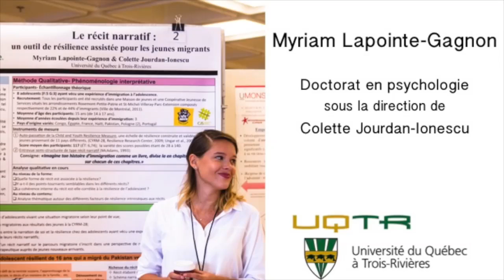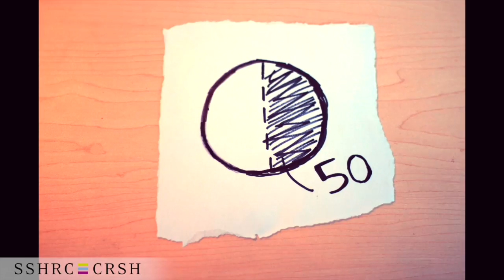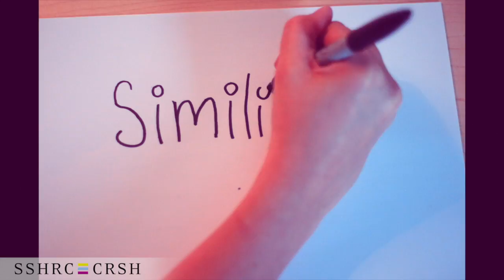Myriam Lapointe-Gagnon - La narration au cœur du processus résilient chez les jeunes immigrants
Myriam Lapointe-Gagnon, of the Université du Québec à Trois-Rivières, is one of the Top 25 finalists in the Social Sciences and Humanities Research Council’s 2017 Storytellers challenge.

The annual contest challenges postsecondary students from across the country to demonstrate—in three minutes or 300 words—how SSHRC-funded research is making a difference in the lives of Canadians. The top entries this year addressed a range of important issues—including big data, climate change, indigenous knowledge, youth, food security, and immigration—and highlight how knowledge about the social sciences and humanities helps Canadians understand and improve the world around us.

Myriam Lapointe-Gagnon, Université du Québec à Trois-Rivières : l’une des 25 finalistes du concours du Conseil de recherches en sciences humaines « J’ai une histoire à raconter» de 2017

Ce concours annuel met les étudiants de niveau postsecondaire de tout le pays au défi de démontrer, en trois minutes ou 300 mots, l’impact positif qu’a la recherche financée par le CRSH sur la vie des Canadiens. Les propositions retenues cette année portent sur des questions importantes—parmi lesquelles les données massives, les changements climatiques, les connaissances autochtones, la jeunesse, la sécurité alimentaire et l’immigration—et mettent en lumière la façon dont les sciences humaines aident les Canadiens à mieux comprendre et à améliorer le monde dans lequel ils vivent.